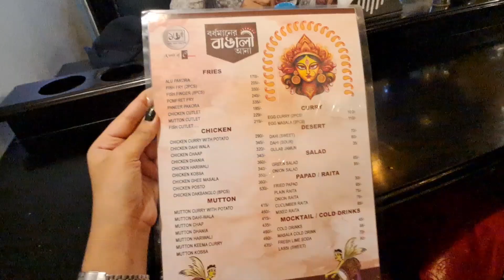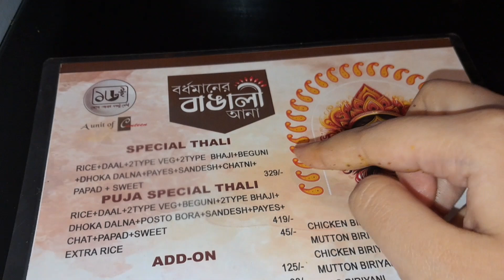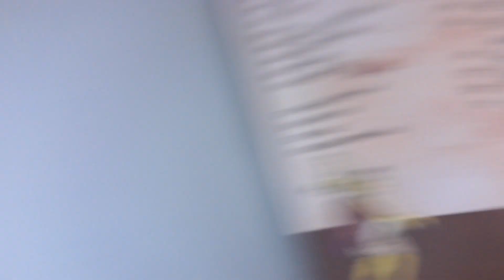Best BENGALI THALI in BARDHAMAN || Sare 16 Ana Restaurant || Sneha Singha Roy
Sare 16 Ana Restaurant॥16 1/2(সাড়ে ষোলো)-ষোলো আনার একটু বেশী ❤️॥বর্ধমানের বাঙালী আনা । Burdwan
বর্ধমানের সেরা বাঙ্গালী রেস্টুরেন্টের মধ্যে এক অন্যতম রেস্টুরেন্ট হলো এটি।বর্ধমানের অন্যতম এক ফ্যামিলি রেস্টুরেন্ট।একবার ঘুরে আসুন আশা করি নিরাশ হবেন না॥
Address - Beside Dhaldighi Petrol Pump, Opposite of Canteen Restaurant , Dhaldighi, Bardhaman, Pin -713103
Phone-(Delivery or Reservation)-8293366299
Time - Mon - Sun -11:00Am to 10:30Pm
Quarries About This Video-
Burdwan budget friend restaurant
Best bengali restaurant
Best Bengali thali in Burdwan
Burdwan food vlog
Burdwan food tour
Burdwan